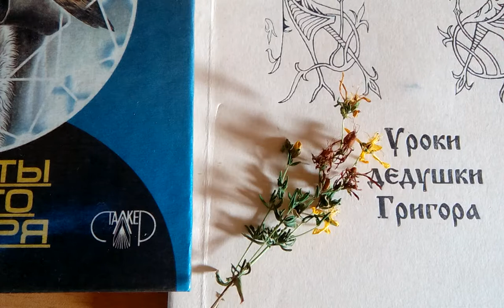Как дружить с Лекарственными Травами. Часть 2. In The Kingdom Of Hypericum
Сергей Гриневич, Глава из книги «Секреты Седого Знахаря». Смотрите плейлист канала или на сайте
Future Era – for the AGREEMENT. The magic of the Contract – this is what you need to strive for.
- The Age Of Aquarius?
- Yes. The era of Partnership, Brotherhood on the basis of the Contract. The era of deciphering the Symbols…You say I “treat”. How many of these directories as recipes, and all of them are obscure, and even more ineffective. Without friendship and accord with the plant may not be any good, believe my extensive experience!
- But at least some benefit?
- Only in the “building material”. When on the building site will be delivered material, this is not a home! Need a Force that will build a house, builders. Chemical – construction materials, but the Power of Life is a master-builders. Tablets, recipes, we are talking about, is only the “building material”! It helps, but not enough…- Need Power?
- Yes, support for live power, “Soul” Plants – then everything will be as it should! Earlier, son, Wisemen knew how to treat it. And now got “Knowledge”, and imagined himself the “Healers”… All write! Everyone knows everything!, Don’t not know that before you enter the Door, you need to knock, wiping the dirt from feet, ask Permission to enter!!!..
- Book recipes are useless?
- No, they are useful, very useful. But when the plants are not your enemy! But now for many plants – not is a friend.
- Why do You think so?
- Look at the trampled turf, broken trees, overgrown gardens, on rugged bark of trees, breaking branches of children on the Christmas tree, lying after the “Christmas” and if you are able to “smell” the situation – you will hear the groaning of the Plant Kingdom.
- It now take offense to all of us?
- No, it is smarter. And fairer.They offense on those who offends them. But against this background, the “war on Nature” even those who, not helping, only deducted from violence is a Friend!
- Only nothing dealing pleases them?
- Yes, because in this case it is not inactivity action as hold themselves from evil actions! Am I right, Hypericum?
- Does he answer?
-Yes.
- How?
- If he agrees with me, then I feel an inner ascent. And if after the statements of something troubled, so he does not agree.
- For me will be same?
- When you will try – you will know. But listen to on, the more that I say now not I, but he. We are in his Kingdom, and talk about it. So he uses my language in order to answer your questions.
- As You know, it was interesting for him to answer my questions?
- For me it is easy and pleasant to tell you about his Kingdom.
- It is always a criterion consent?
- Always. If something goes “easy”, so that the consent from the Entity.
- How exactly to use the plant Kingdom in healing?
- I have already said, to discover, not to offend them, and they themselves will tell you the recipes use.
- And you all know by talking to them? Is it really true???
- I, son, not a “manipulator”, and only speak what I hear…
- And you do not use a book recommendations?
- It is not necessary. “The thought said is a lie,” said the wise. Truth is or in silence, or between Two… In the books of many personal invention, the interest of the author.Tangled.A lot of unnecessary secondary conventions. But actually all is much easier.
- Are there any rules of collection and preparation of medicines?
- A lot of them, but I use a little, but strong. When to collect? When plants are in “juice” and when you got a good mood. How to collect? Pre-authorisation. How to keep? Better – dried in the shade and stored in a special made by you sacks from the canvas. How to use? Here is hidden the secret! The grass when brewed it is impossible to lead to cool, and drink first, “virgin” Force a warm drink. When re-heating is Material, but not the Wizard. Power will be gone, remember this! This important rule. It, by the way, refers to any food. Heated again borsch is not Power. This is a set of chemical elements. So did all the rest…
- It is useless to eat cold food?
- No, son. It is useful. But without live power. Power from cold food is the power decay! And between the Living and the Dead by the power there is a difference.
- What is the “decay” power?
- It’s not even strength and its weakness, the vacuum. For digesting Dead forces used your power, and their interaction gives the Result of constructive. The difference is that a Living force strengthens Immunity, Decay force make it weakens. Understood?
- How to determine the necessary concentration?
- If you’re not totally stupid, it will define itself, and not asking for an advice. To do this, what we call “instinct”. As you can see, the rules a little. Important is an Agreement with the Plant, Mutual Agreement. I almost forgot! Yes He suggested time: take care of the old potion! Never throw those herbs that “overdue”! It makes you type in “favor” of the King...